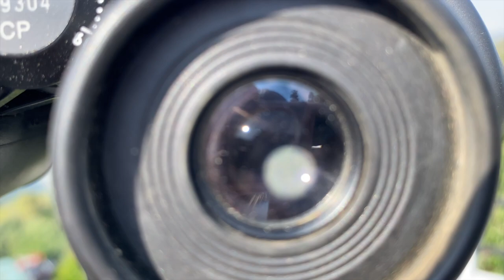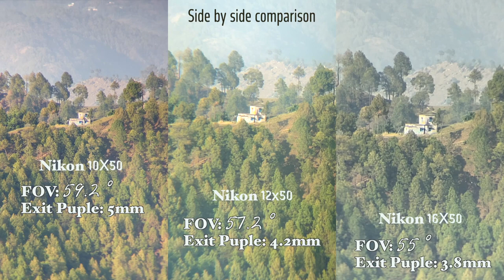10X Vs. 12X Vs. 16X Nikon Binoculars - Which is Best?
10X Vs. 12X Vs. 16X Nikon Binoculars - Which is Best?
Binocular used:
Nikon 10X60
Nikon 12X50
Nikon 16X50
Location: Uttarakhand village, India
Test Subject: A distant village house
Subject distance: 6.5km/4.03miles
Camera used: iPhone11

PENTAX SP 16X50 BINOCULARS

Other Water proof Versions:
Nikon Action Extreme 16x50 Zoom ATB Binoculars
Nikon Action Extreme 7x50 Zoom ATB Binoculars
Nikon Action 7x35 EX Extreme ATB Binocular

Other equipment used:
DIGITEK® (DPTR 605 VD) (183 cm) Professional Heavy Duty Tripod
Manfrotto MVH500A-Fluid Video Head 60mm Half Ball -Black